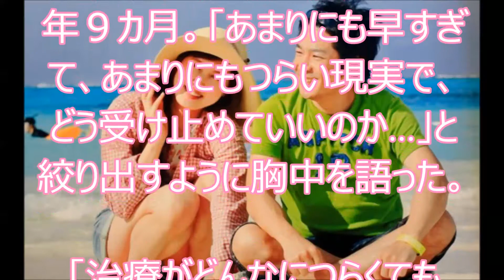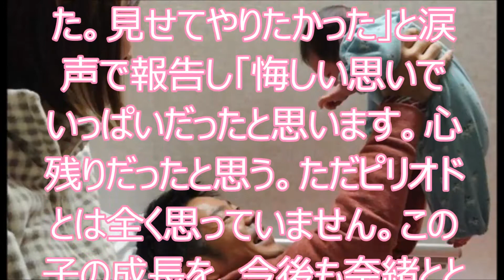清水アナ 妻の葬儀で涙「息子の寝返り見せてやりたかった」